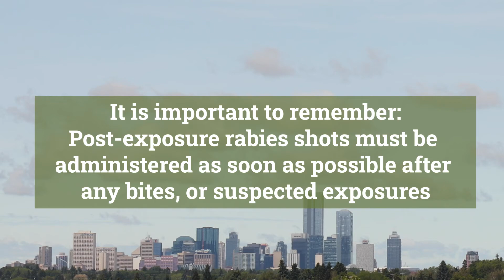Alberta Bats: Have you found a bat?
Have you found a bat? In Alberta, bats sometimes show up in unusual places such as buildings, trees, or even on the ground. This video explains what to do if you encounter a bat, how to safely relocate it if absolutely necessary, and why you should never handle a bat with bare hands.

You’ll also learn:
• When bats are most often found (late summer and fall, or during migration)
• How to protect bats from predators like cats and magpies
• The importance of rabies awareness and when to call Health Link 811

Bats provide huge benefits to our communities by controlling insects and supporting healthy ecosystems. Learn more or report your bat sightings